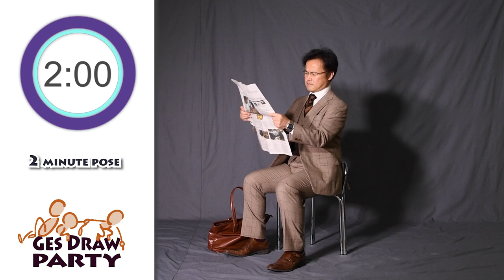GESture DRAWing Party : #009 "The Obserber" Mako/まこ立会人－Video/Photo Reference for Figure Drawing－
Update will be every Thursday, at UTC 11:00/PDT 4:00/JST 20:00

Poses:
5 poses × 1 min
4 poses × 2 min
1 pose × 5 min

Model: "The Obserber" Mako　Twitter：@madarameBK
Photography: Makiko Takada
Edit: Miwa Karashima
Piano: Kumi Ashida
Opening animation: Junpei Tatenaka

ポーズの長さ：
1分×5ポーズ
2分×4ポーズ
5分×1ポーズ

モデル: まこ立会人　Twitter：@madarameBK
撮影: 高田 真希子
編集: 辛島 美和
ピアノ: 芦田 久美
オープニングアニメーション：立中 順平